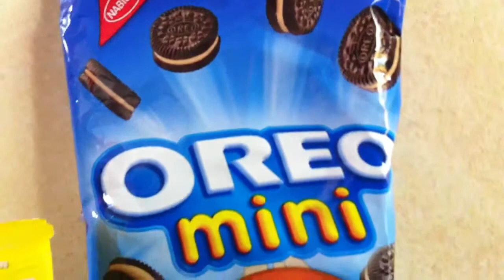Reese's Oreo Mini - Produit américain.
Biscuits américains Oreo au beurre de cacahouètes Reese's -
Le meilleur des Etats unis est sur Usfoods72 !
Small Oreo Sandwiches  with Peanut butter Reese's.